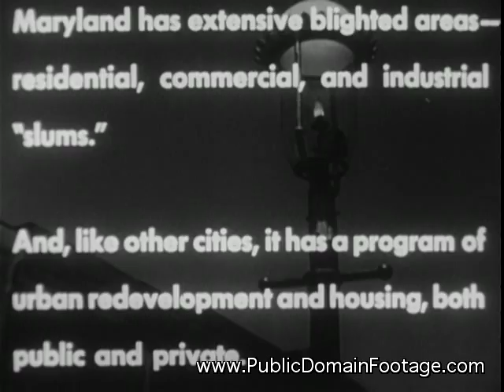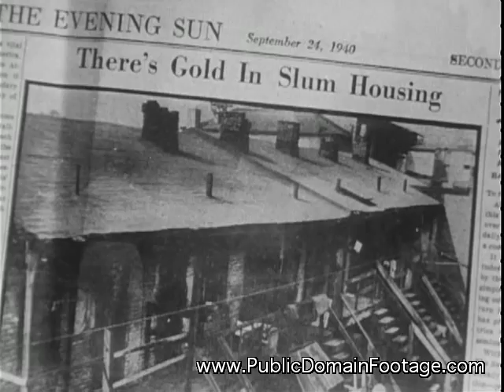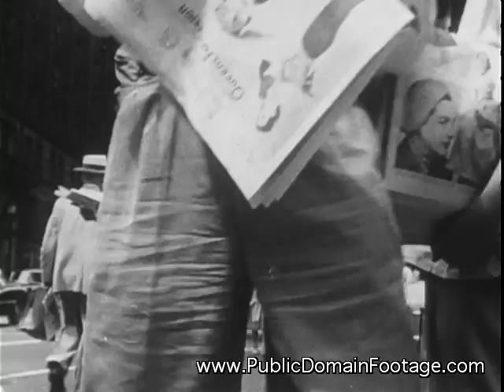The Baltimore Plan 1953 social services documentary about the slums of the city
DOCUMENTARY FILM: Shows how young social worker aroused interest of citizens, government officials, and local newspaper in housing conditions in Baltimore's slums. Describes how municipal agencies and citizens groups cooperated to create minimal housing standards and Housing Court to enforce standards. Shows how officials and citizens attacked problem in various Baltimore slums.